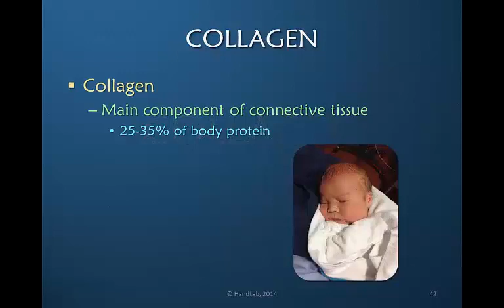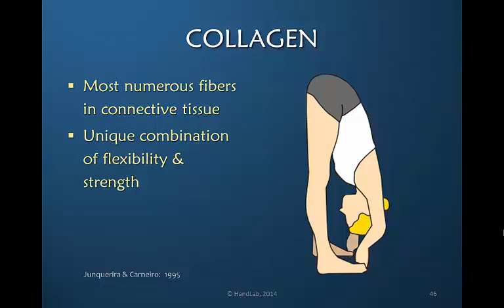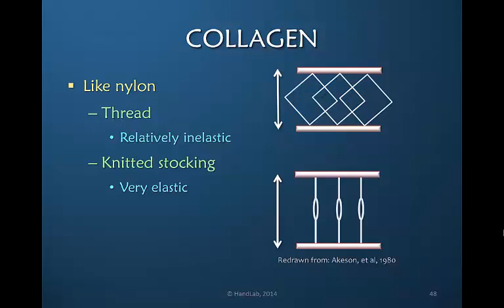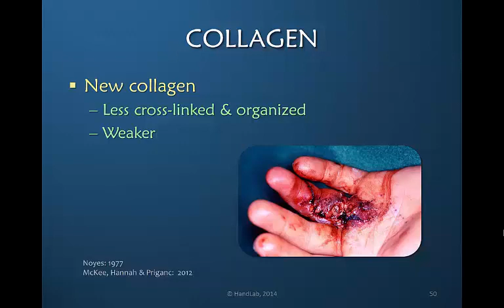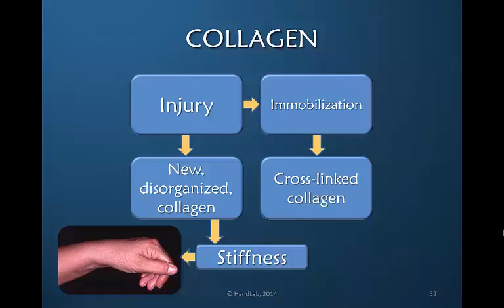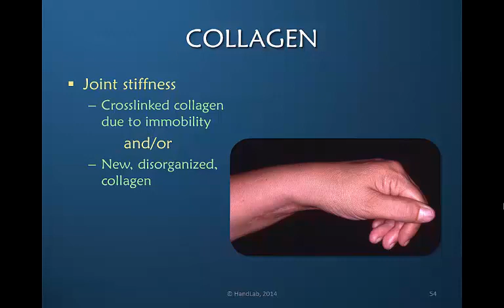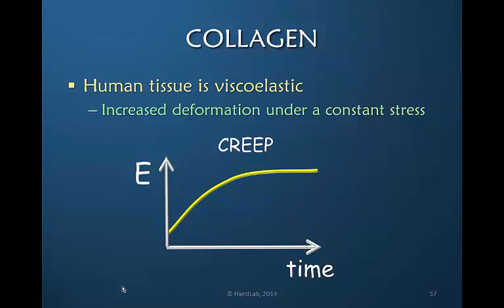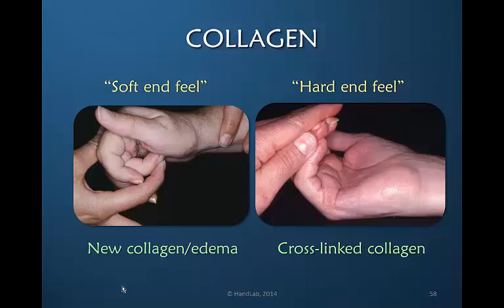Nuances of Mobilizing the Stiff Hand: Part 3 of 9: Collagen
A discussion of the characteristics of collagen which influence the ability to move joints.